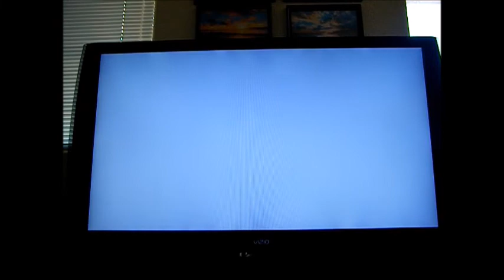Let's Play Super Mario Party Part 17 (Kamek's Tantalizing Tower)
so many people getting stars all the way through and so many prices to pay for the stars :) so let's see what happends now ;)

Enjoy :D